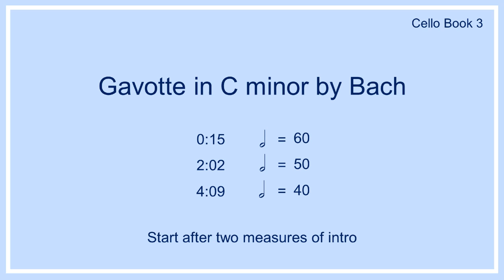Gavotte in C minor by Bach | Piano Accompaniment for Cello Book 3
0:15    60 bpm
2:02    50 bpm
4:09    40 bpm